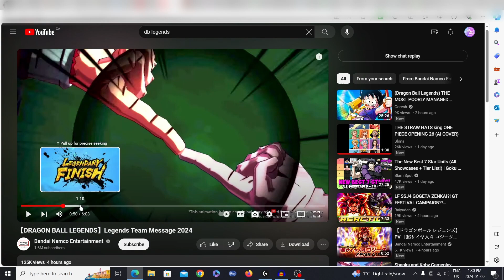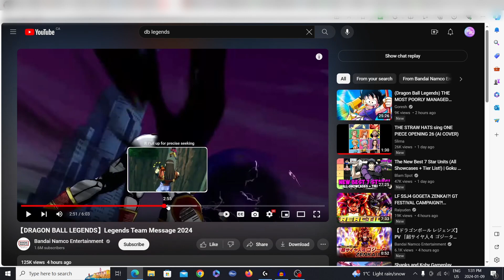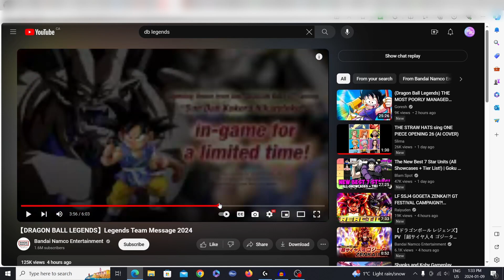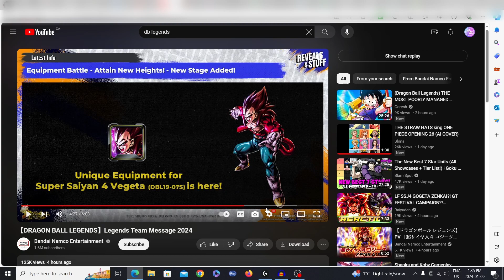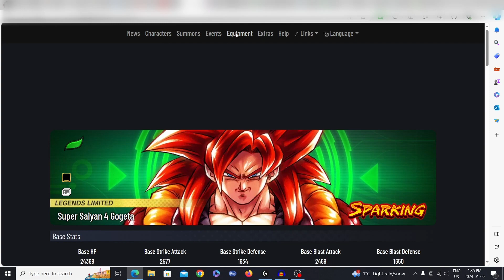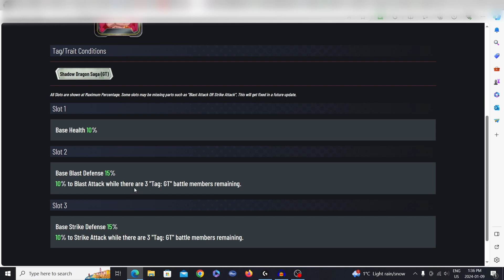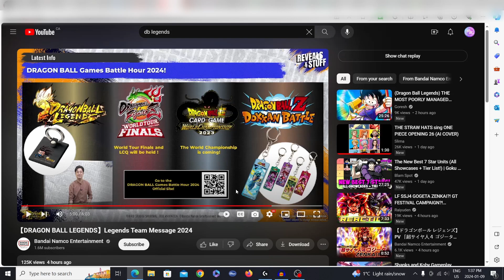GT EPISODE CAMPAIGN Is FINALLY HERE! (Dragon Ball Legends)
The Dragon Ball Legends team revealed that GT is finally getting support through a GT episode campaign! We just got a NEW SS4 Gogeta Zenkai! Who's coming next?

DRAGON BALL LEGENDS is the ultimate DRAGON BALL experience on your mobile device!

DRAGON BALL LEGENDS features action-packed anime-action RPG gameplay with Goku, Vegeta, Trunks, and all of your favourite DB characters! DRAGON BALL LEGENDS features the best anime fighting scenes on your mobile device!

Dragon Ball Legends is a thrilling mobile game that allows players to take control of their favourite Dragon Ball characters and engage in intense battles against one another. One of the most exciting features of the game is the PvP mode, where players can test their skills against other players from around the world.

In the PvP mode of Dragon Ball Legends, players can compete in real-time battles using a variety of powerful attacks and special moves. The goal is to outsmart and overpower your opponent, using your knowledge of your character's strengths and weaknesses to gain the upper hand. The mode offers a dynamic and challenging experience that keeps players engaged and coming back for more.

-Rated MYT